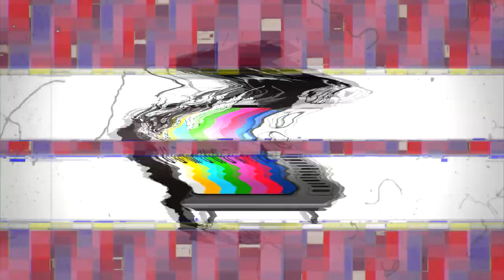BTNH - Wake Up